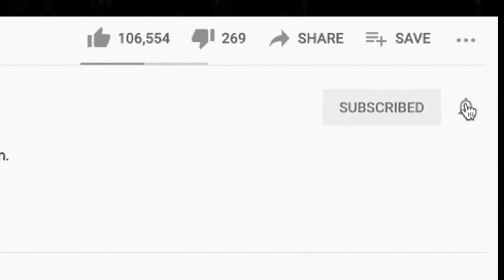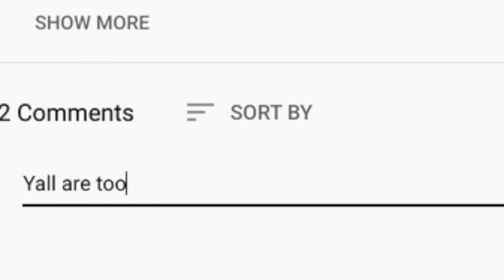🟥 The Black Keys - Little Black Submarines REACTION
What did you think of my Black Keys reaction?